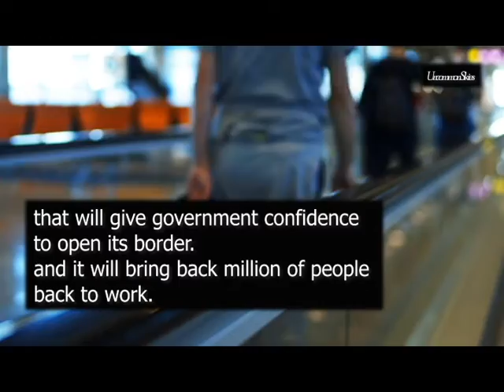monumental approach and changes in Travel Business